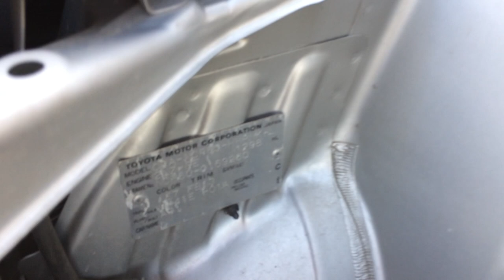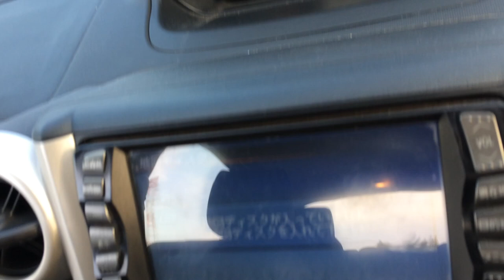IST Silver L EDITION